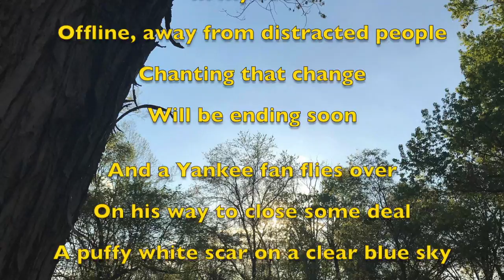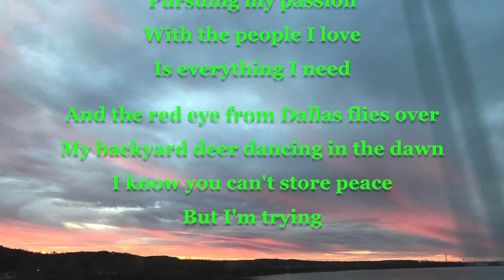Fextonia: Adventures in Flyover Country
Official studio recording with lyrics and credits